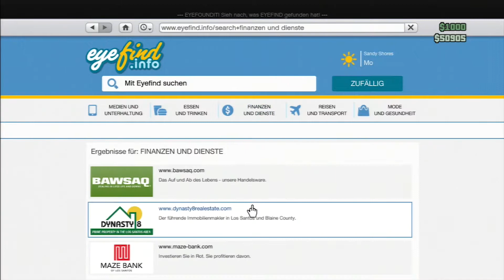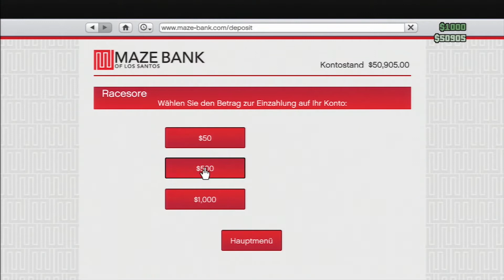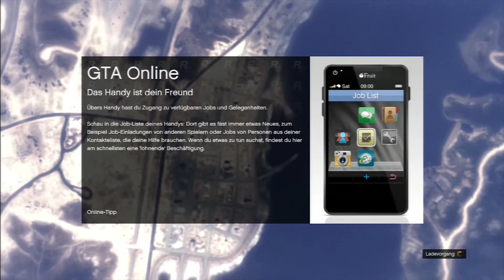Let's Play GTA 5 Multiplayer #30 (Deutsch) Charakter weg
Kommentiertes Gameplay von Racesore.